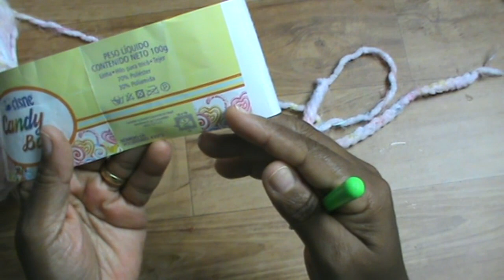MEIA DE CROCHÊ ADULTO PASSO A PASSO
Junte-se à nossa comunidade e compartilhe suas criações! MEIA DE CROCHÊ ADULTO PASSO A PASSO

01 NOVELO DE LÃ CANDI COATS CORRENTE
01 AGULHA DE CROCHÊ 4,5 MM

👉Parceiro: Coats Corrente.

João 4:4.